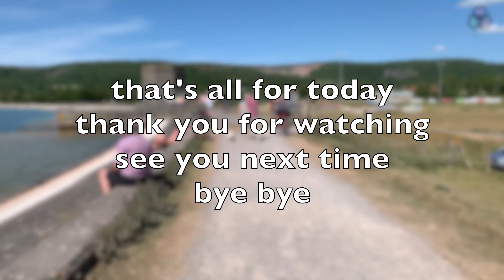Eid Special Day- 2 | 2020 | EID MUBARAK | CHEDDAR GORGE | CHEDDAR reservoir | SOMERSET | UK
we are really enjoy the beautiful place with family